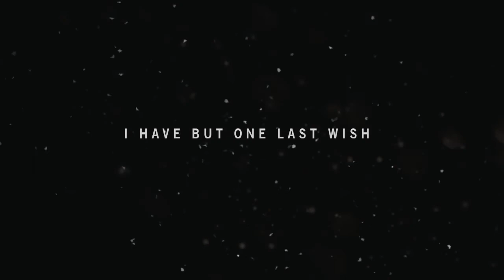Far Cry 4 Gameplay/Walkthrough part 1 (Welcome to Kyrat)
Thnks for watching guyz
just keep supporting me ;)